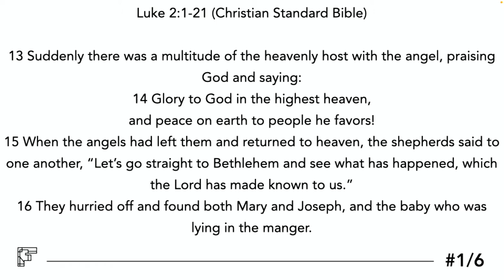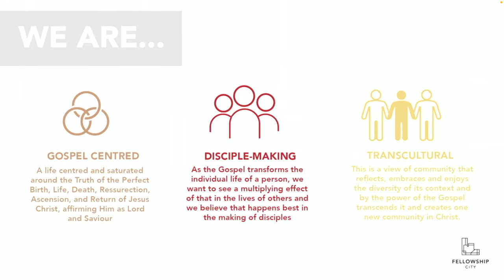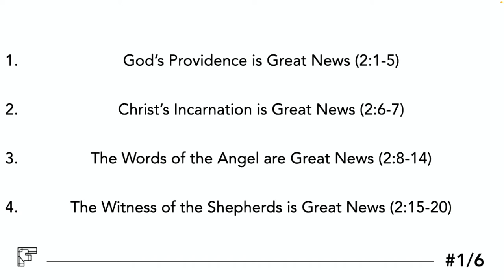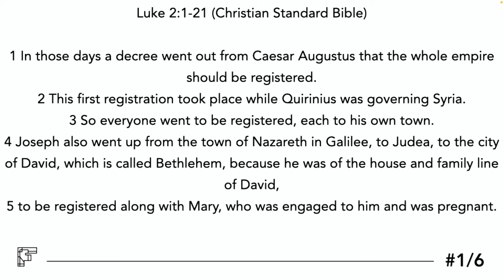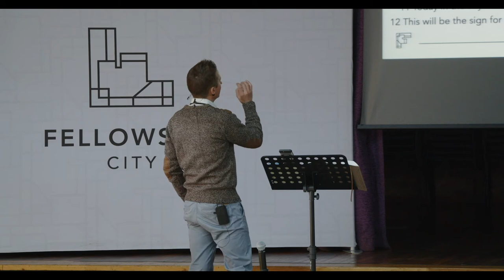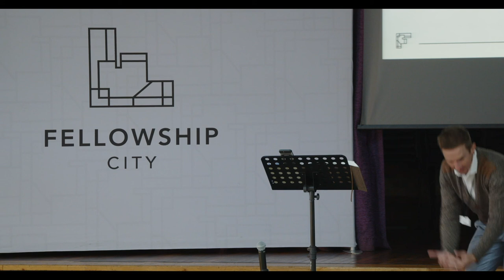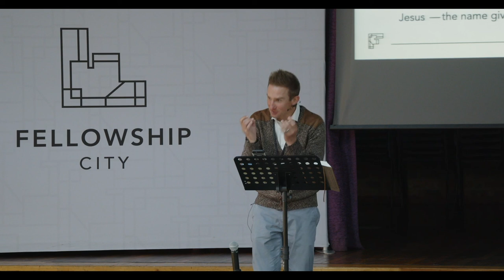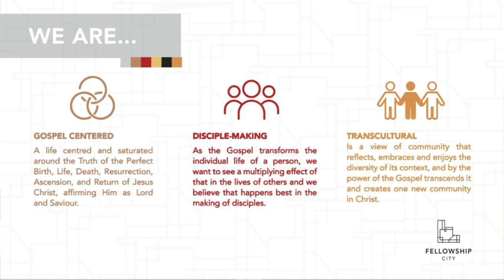That's Great News! - A Perfect Birth - Sunday Worship 7 Aug 2022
We are starting a new series today, and it is all about Jesus!

Theme: A Perfect Birth